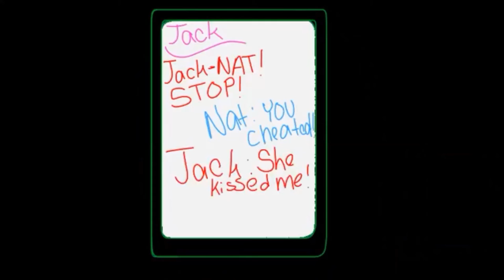Bet U Wish MAP |COMPLETE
EDIT
You guys can say whatever you like about how I copied... Honestly, I didn't know what I was doing when I opened this map and I liked the song and it sounded fun, so I did it. So uh, yeah, that's my response. And don't get ticked when I reopen it cause I will.

EDIT
I will be deleting all hate comments in the future. You guys are blowing up my notifications and its ticking me off.

EDIT
Okay. I keep getting comments on how the intro is stolen. Please go to the bottom of the description and just read it. Just read it. Please and thank you. Get off my back. If i see one more comment about how this map was stolen or crap like that, I'm disabling comments and likes.
EDIT
Guys. Stop commenting about how "this map is copied" or "OMG you COPIED uosu!!" Because NO I didn't!! Does it look like I copied the palette? No. You fans should know, she just recently uploaded a video saying that copying palettes was not okay, while using the same song is okay. So S. T. O. P.

O MY FRIGGIN GOD. ITS DONE GUYS.

This took FOREVER and a day to make!!

Thank you all so much for sticking with me this whole time!!

also, if your going to join a map, finish your part and upload it, dont delete it please. Someone (im not saying who) did do that.

So Sugar wings, i had to put your part in there twice ;-;

OMG THIS TOOK FOREVER TO EDIT!!!

I had to speed up and slow down some parts because some people's parts werent long enough or were too long... BUT THAT IS OKAY!!!
I am very happy with how this turned out!!

I'm tired of reading your stupid comments on how I stole the intro only because you guys are too lazy to open up the freaking desc.